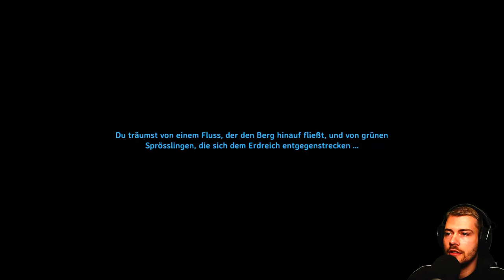Valheim Gameplay Deutsch | Let´s Play | #040 - Portal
---Spielinformationen

Titel: Valheim
Entwickler: Iron Gate Studios
Publisher: Coffee Stain Publishing
Plattform: PC (Early Access)

* Aus Transparenzgründen möchte ich darauf hinweisen, dass ich bei Bestellung
über diese Links eine Verkaufsprovision erhalte. Ihr zahlt keinen Cent mehr
für den Artikel, unterstützt mich und den Kanal aber dabei.

---Eigenwerbung :D---